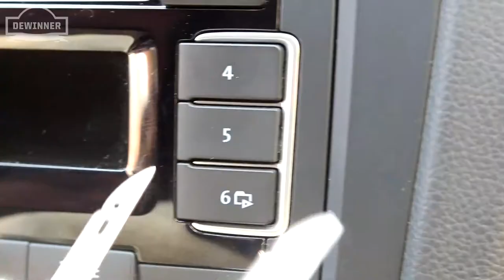DEWINNER Trim Removal Tool Set 19PCs Car Door Panel Pry Fastener Remover Kit,Upholstery Repair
Automotive, Upholstery, Furniture or Aircraft Trim removal, repair and installation, including Door Panels, Moldings, Window Trims, Clips, Fasteners, Emblems, Radio and Audio, etc.